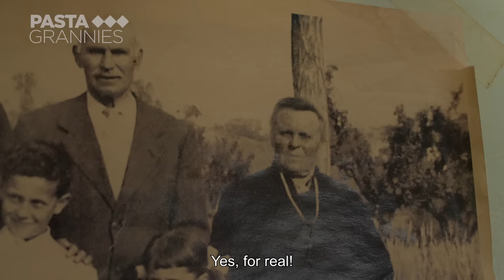94 yr old Maria makes tagliatelle with tomato sauce! | Pasta Grannies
This is a simple, but so good recipe.
94 year old great-grandmother Maria is from Marche where she and her husband started a winery called Cantina Bastianelli. It's flourishing, just like its founder! Here she is, making tagliatelle with tomato sauce. The addition of duck eggs gives a richer flavour but of course hen eggs are fine too.
For the pasta: 400g 00 flour (maybe a bit more if using ducks eggs which tend to be larger) 4 duck eggs
For the tomato sauce; 400ml passata or kilo of fresh (ripe) toms put through a food mill. 1 fresh onion, 5 garlic cloves, 1 carrot, two celery sticks (either add whole and remove, or chop finely), salt and a handful of basil leaves (remove before serving). Parmigiano to serve
If you are in Marche and would like to try Bastianelli wines - they are next door to my favourite pasta producers, Pasta Mancini